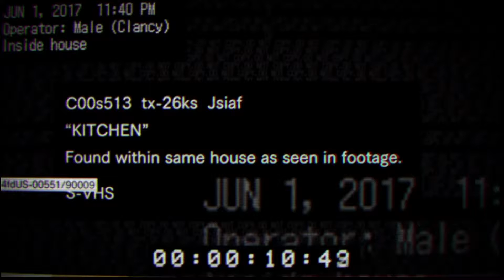Alan Walker visita la casa de Resident Evil 7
Con esta canción la casa da menos miedo.